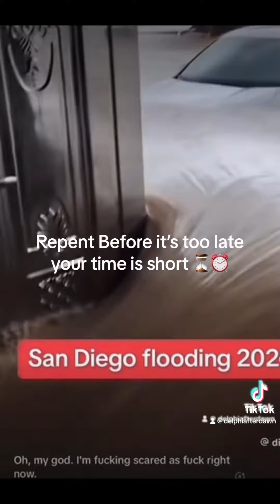THIS IS HAPPENING IN SANDIEGO RIGHT NOW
THIS IS HAPPENING IN SANDIEGO RIGHT NOW facts life news repentance REPENT SANDIEGO!